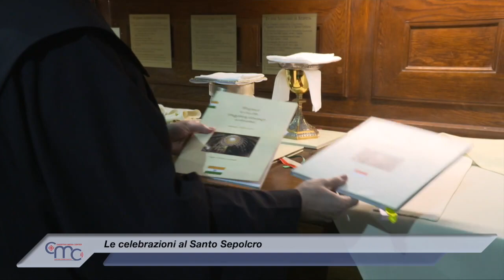Le celebrazioni al Santo Sepolcro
In seguito all’evoluzione della situazione in Terra Santa vogliamo comunicare che le celebrazioni delle tre comunità Greco-Ortodossa, Latina e Armena nella Basilica del Santo Sepolcro continueranno regolarmente”. Cosí comincia la nota ufficiale firmata dai capi delle tre comunità responsabili della Basilica del Santo Sepolcro di Gerusalemme.